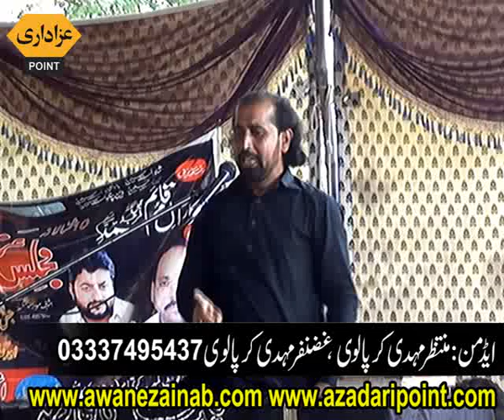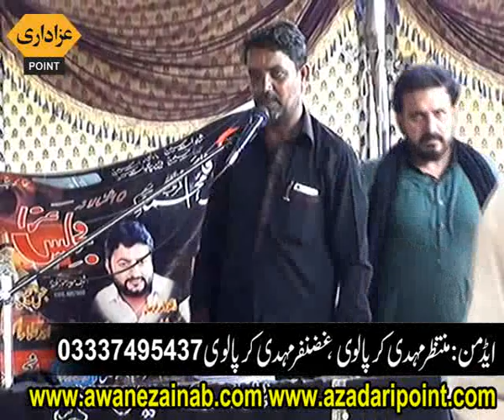zakir qamar jug majlis 21 Muharram 2018 koat kameer morah khunda